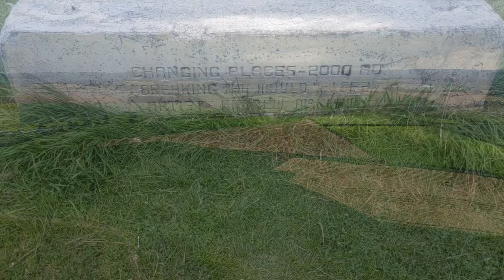Peter Fidler nature reserve and Bolsover Castle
A walk around the Peter Fidler nature reserve and Bolsover Castle.